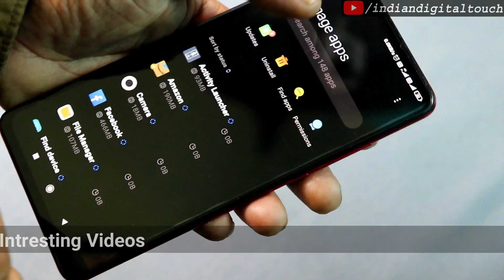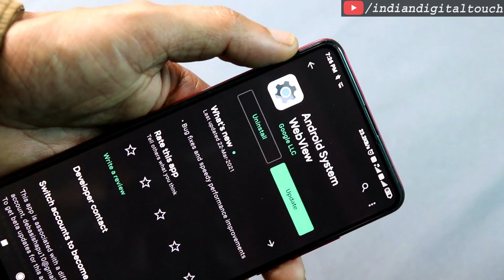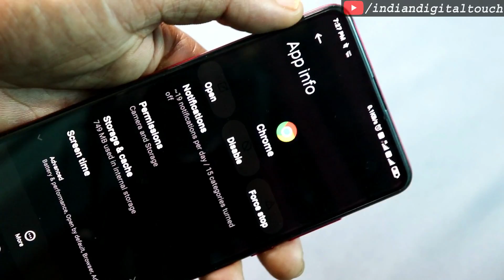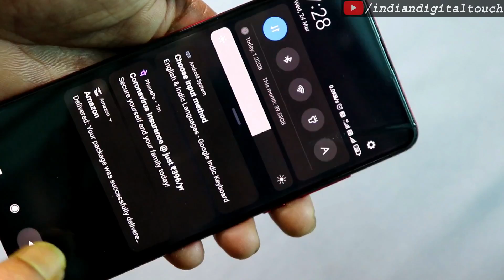msa or other apps keeps stopping but can't "Force Stop" ? || STOP & Disable Apps On MIUI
Many Android apps have suddenly started crashing, apps keeps stopping, apps closing, in many redmi smartphones like redmi note 8, redmi k20 pro, redmi note 4, redmi y2, redmi note 9 etc . In this video i have share a smart solution  to fix apps keeps stopping problem.

Main Error Message :

Unfortunately, has stopped.

Send bug report to Mi for analysis? This report may contain Personally Identifiable Information. Your report will be used to help fix this bug and will never be shared in any commercial context.

View summary

 Cancel                                                      Report

Flipkart Best Deals